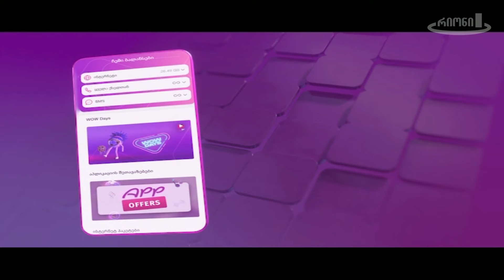სატელევიზიო გადაცემა ,,საუბარი მოძღვართან'' 18 03 2024